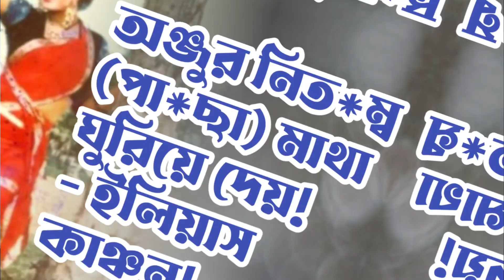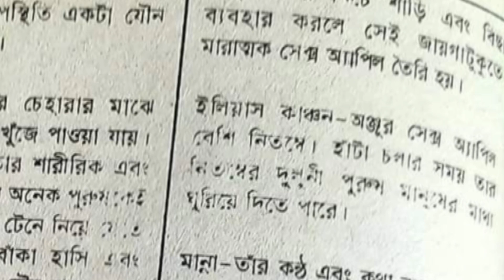অঞ্জু ঘোষের নিত*ম্ব (পা*ছা) ছেলেদের মাথা ঘুরিয়ে দেয়! - ইলিয়াস কাঞ্চন! পেপারকাটিংসহ! | FilmSpy